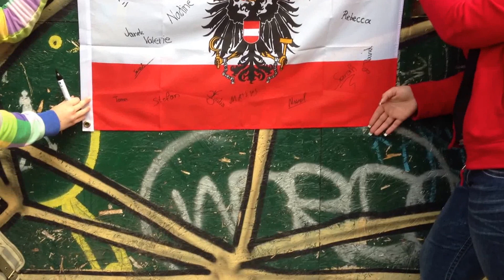Lindsey Stirling Konzert Wien 06.06.2013 - 02.Flagge unterschreiben 2